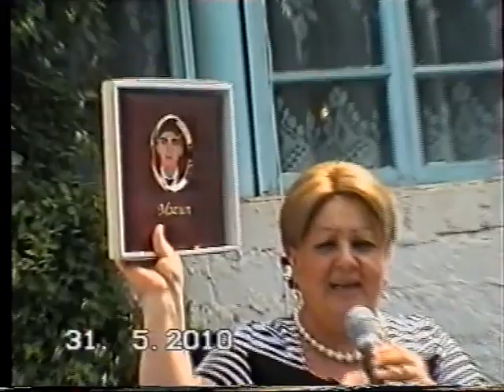Son Zeng 31.05.2010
Son Zeng şənliyi 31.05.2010  ( Musiqi Temayullu gimnaziyanin ilk buraxiliwlari)